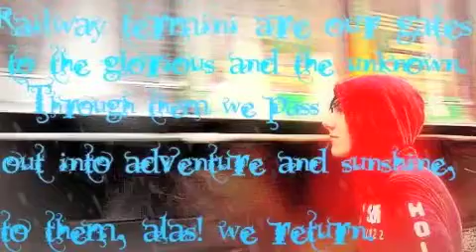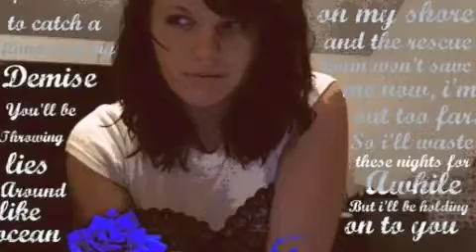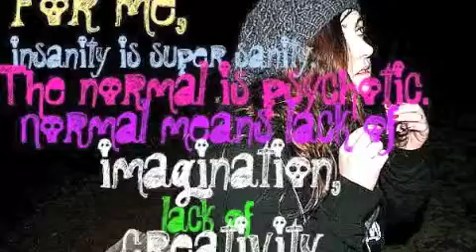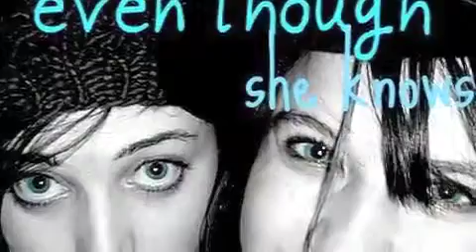The world of Shelby - New Perspective - Panic! at the Disco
lets see how this turns out shall we. Thank you so much Panic! at the Disco for an awesome song!
New Perspective - Panic! at the Disco